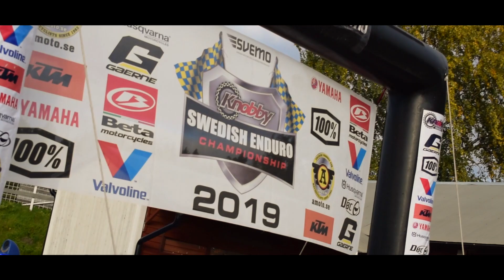Enduro SM Enköping 2019